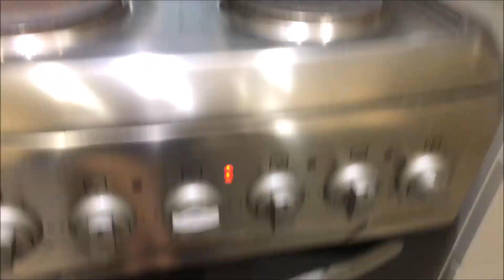ВЛОГ: ДУБАЙ//СОЧЕЛЬНИК//РОЖДЕСТВО В ДУБАЕ//РУССКАЯ ЦЕРКОВЬ В ДУБАЕ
6 января - мы подготовили нашу квартиру к самому светлому празднику - Рождество Христово. Четко распределив обязанности между собой, мы успели сделать все запланированное, а также совершили прогулку по нашему району. Ну а вечером мы посетили православную церковь в эмирате Шарджа, где поучаствовали всей семьей в Рождественской Службе. Очень приятные для души моменты, которые не передать текстом или видео...это можно только почувствовать и познать.

Помощь в развитии канала:
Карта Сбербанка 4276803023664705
Реквизиты счета: 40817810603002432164 Сбербанк России
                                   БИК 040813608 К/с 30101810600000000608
                                   Получатель Власенкова Елена Николаевна